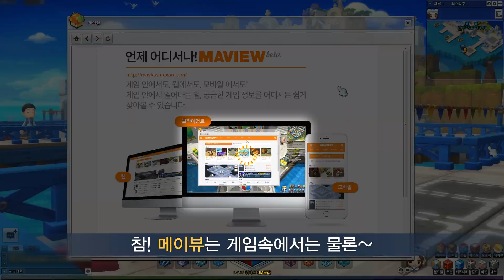메이플스토리2 CBT 꿀 TIP!! 메이뷰를 열어봐요!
2015년 1월 21일(수)부터 25일(일)까지.
메이플스토리2 CBT 기간 중 메이뷰를 열어 게임에 활용해 보세요.